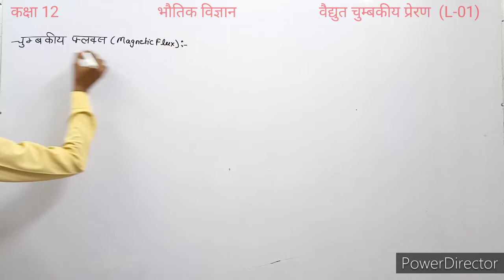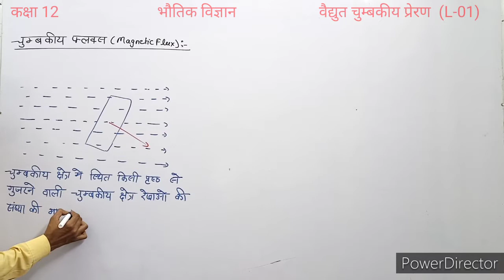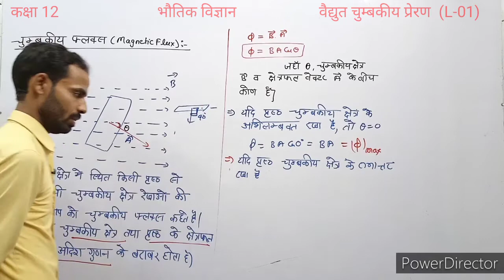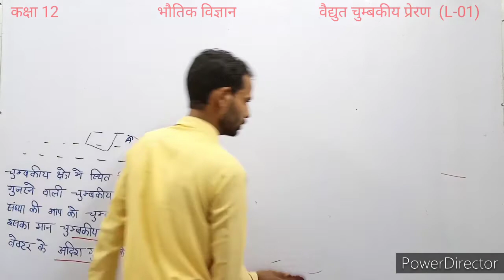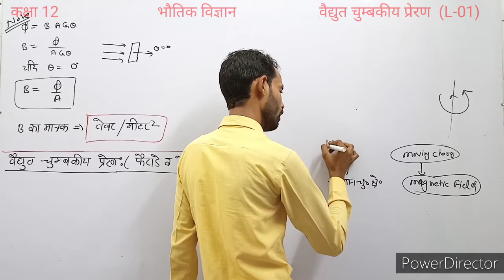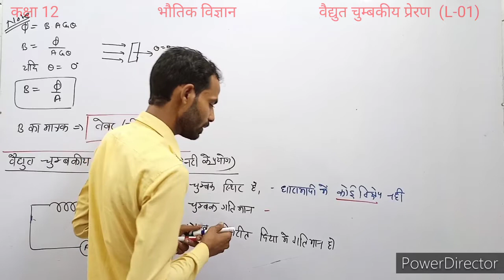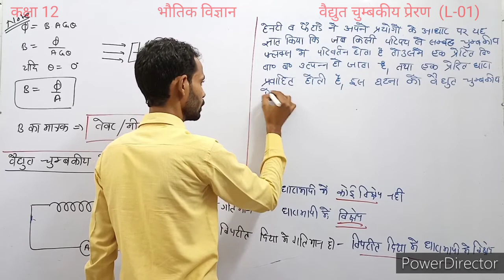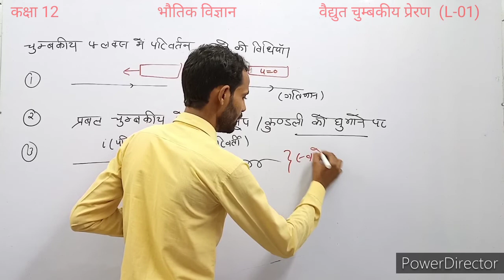Class : 12 Physics (वैद्युत चुम्बकीय प्रेरण) : 01